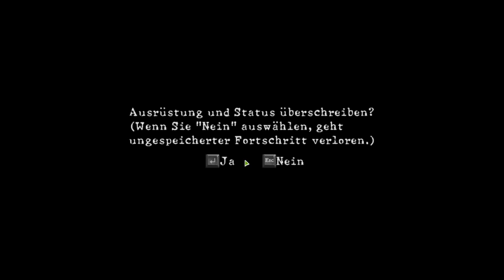MINEN ABENTEUER! [RESIDENT EVIL 5] (mit Metal Mario Master) #5